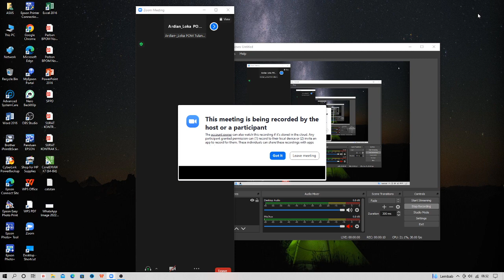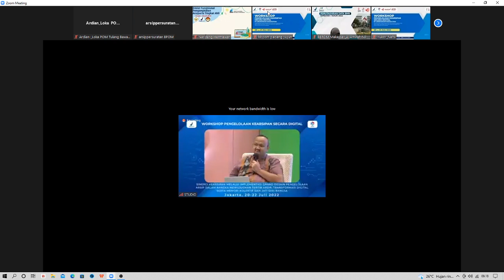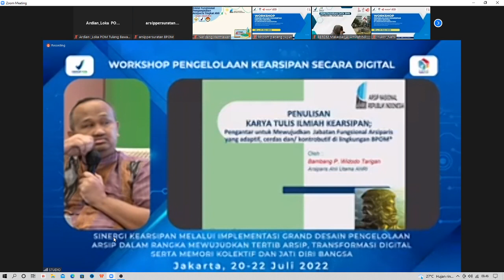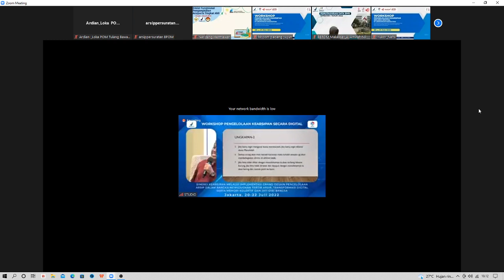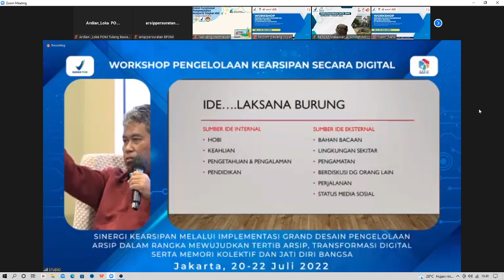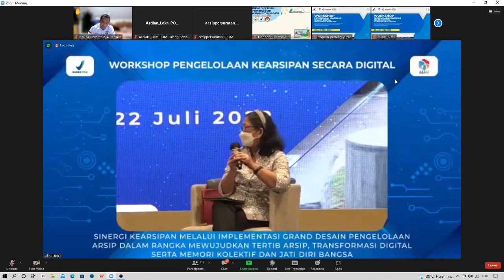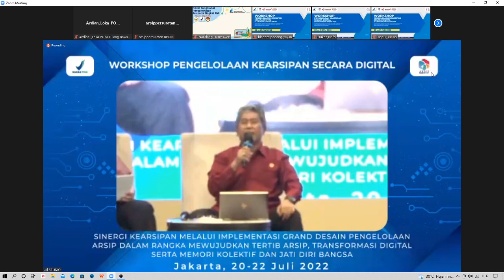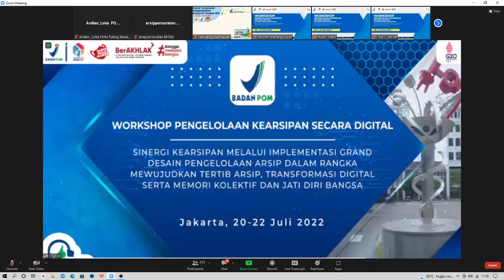Workshop Pengelolaan Kearsipan Digital 20 Juni 2022 (Part 1)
Workshop Pengelolaan Kearsipan secara Digital di Lingkungan BPOM 20 Juni 2022